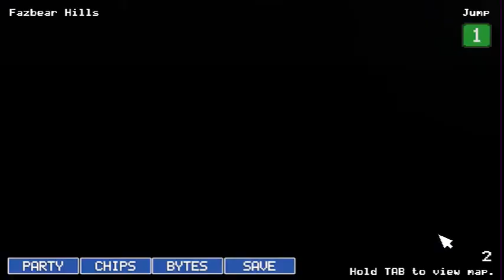This Game Is AMAZING!! | FNaF World Let’s Play! - Part 1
► My Friends!

Hey! I am a variety content creator who mainly plays horror games and VR games so stick around for that if you’d like!

The Game(s) I played in this video were - FNaF World